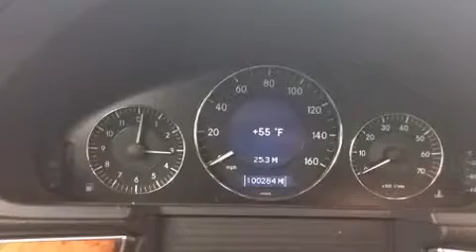2006 Mercedes-Benz E-Class in Dedham, MA 02026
Introducing the 2006 Mercedes-Benz E-Class. A 3.5 liter V-6 engine pairs with a sophisticated 5 speed automatic transmission, and for added security, dynamic Stability Control supplements the drivetrain. Mercedes-Benz infused the interior with top shelf amenities, such as: leather upholstery, a trip computer, an automatic dimming rear-view mirror, automatic dimming door mirrors, automatic temperature control, power door mirrors and heated door mirrors, and power windows. Multiple drivers will appreciate the memory system, keeping track of unique seating, steering wheel and audio settings and positions, as well as other features. Mercedes-Benz ensures the safety and security of its passengers with equipment such as: head curtain airbags, front and rear SIDE impact airbags, traction control, brake assist, anti-whiplash front head restraints, a security system, an emergency communication system, and 4 wheel disc brakes with ABS. This car was designed with safety in mind, allowing you to drive with even greater assurance. It also arrives with a Carfax history report, providing you peace of mind with detailed information. We pride ourselves on providing excellent customer service. Please don't hesitate to give us a call.